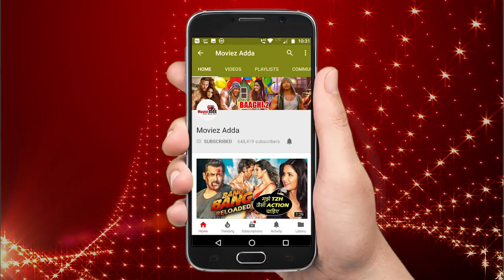RACE 3 Trailer | Top 5 Reasons To Watch | Salman Khan